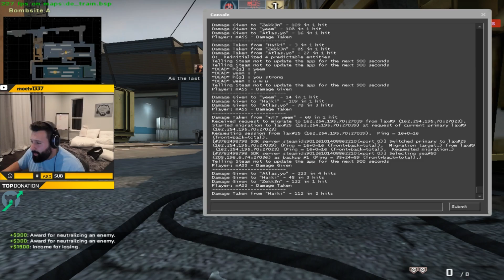DON'T KNIFE ME, LIETH!! (RAGE - Train Match Making)